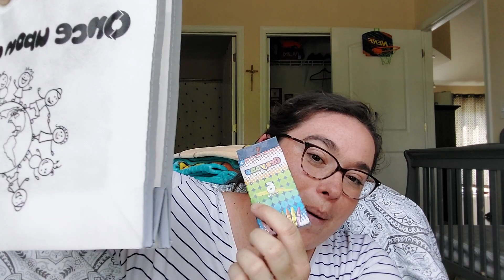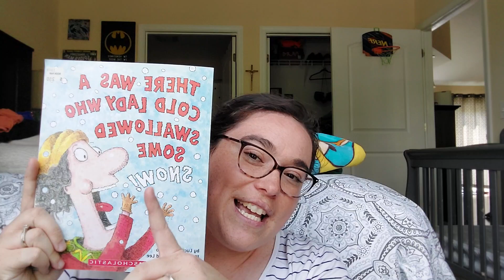Once Upon A Child HALLOWEEN HAUL